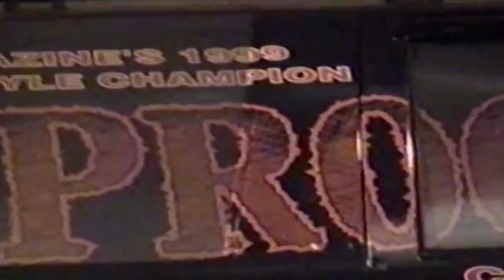5 ELA - Architects (Official Music Video) Produced DJ Dez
This is a holiday gift for the poor and rich this video here, is to show how when 5E rock watch how she/he jock!